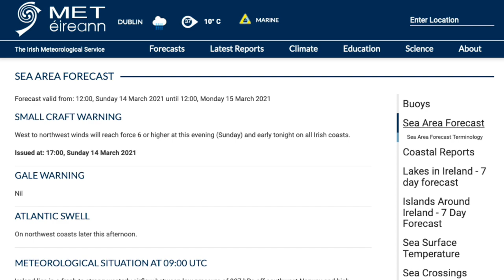Safety Film: Jack Hannon from Bray Sailing Club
Irish Sailing have partnered with Water Safety Ireland and the RNLI in a pre-season push to reduce incidents on coasts and waterways. If you’d like to do some more training or brush up on what you already know, Irish Sailing has over 100 training centres around the country offering courses in sailing and windsurfing as well as powerboating and other specialised instruction. Jack Hannon of Bray Sailing Club tells you more here.